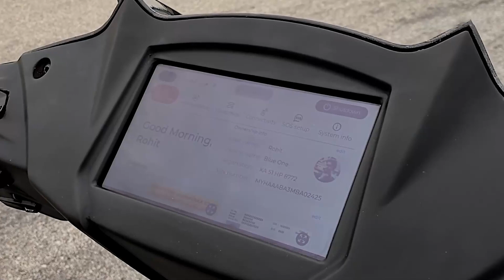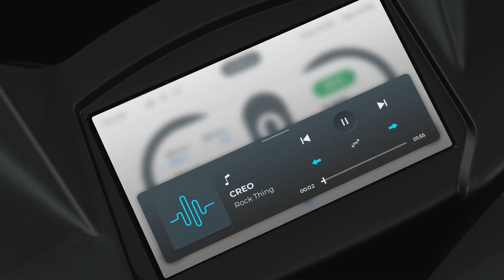Simple One ఎలక్ట్రిక్ స్కూటర్ Latest Update